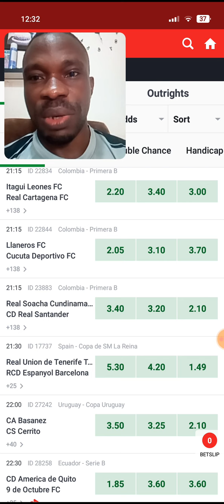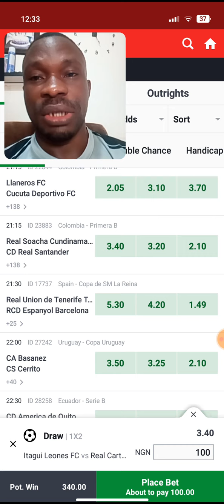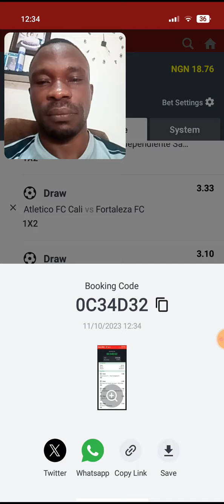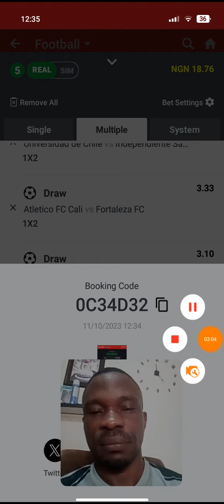Football Betting Tips Today | 11/10/2023